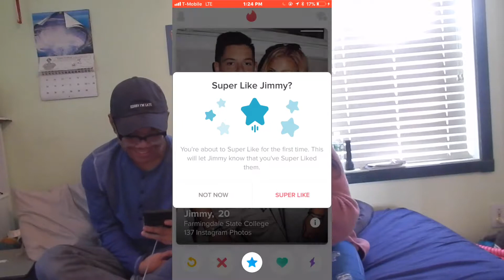HACKING SELENA'S TINDER!! ft. Selena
Hi there :)